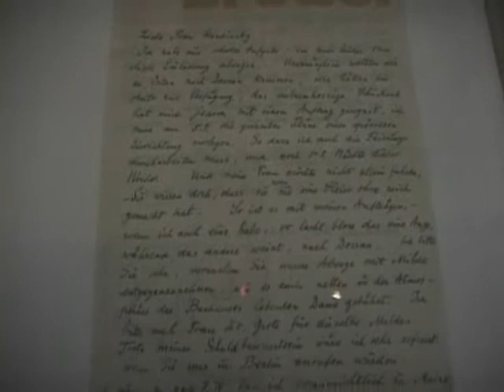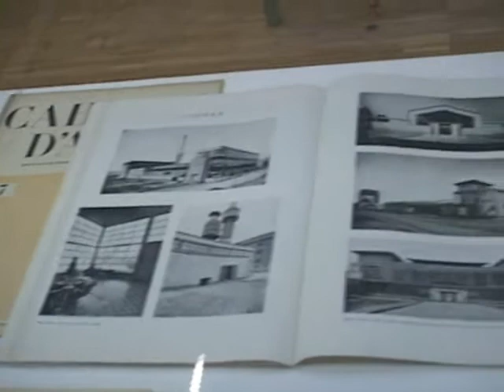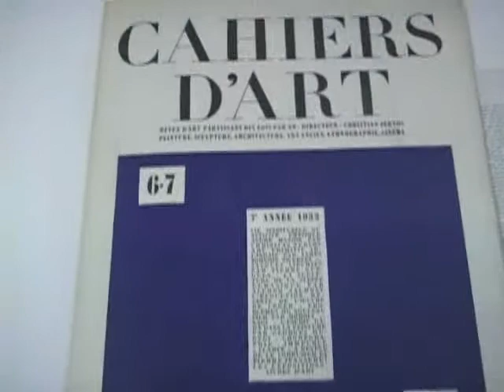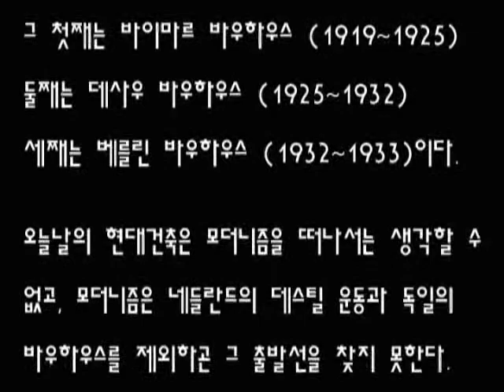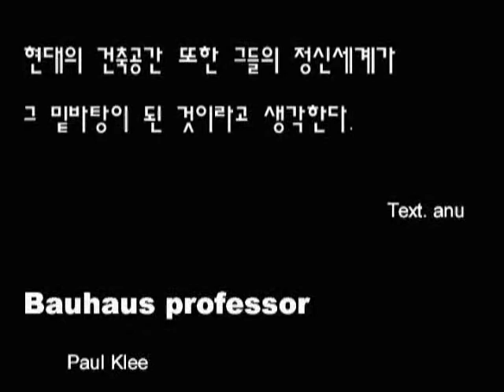BAUHAUS 1919~1933 - 퐁피두전시회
2002년 퐁피두에서 바우하우스전시회가 있었다. 바우하우스란 1919~1933년까지 독일에 있었던 종합예술학교라 할 수 있다. 조형과 예술원리를 건축공간에 접목시켜 보다 실질적인 예술활동을 하려는 것이 그들의 의도였다. 반세기가 훨씬 지난 후, 다시 바우하우스에 대한 이슈가 등장하는 것은 그만큼 그들의 생각들이 시대를 초월해 중요하기 때문이라고 생각한다.

BAUHAUS 1919~1933 - Paris